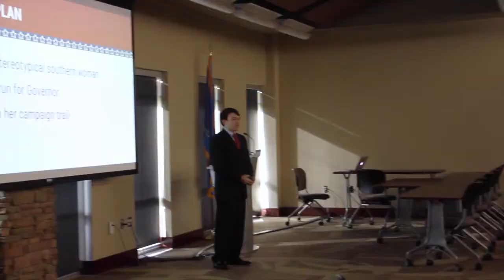Moore Norman Technology Center: Digital Video Production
MNTC's Digital Video Production class is available to adult and high school juniors and seniors in Norman and Moore Public Schools.